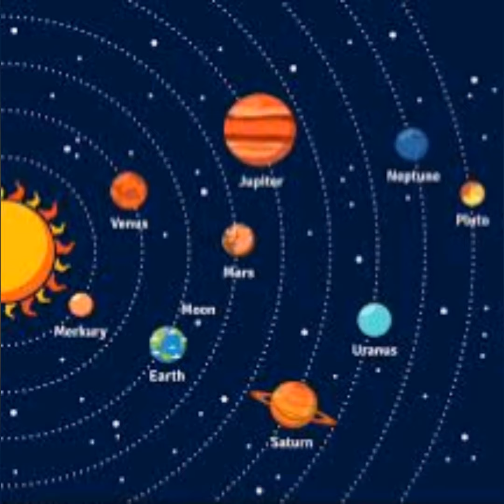About Planets ||CE#4||Sneha's Kitchen N info videos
All the content published on this channel is protected under the copyright law and should not be used/reproduced in full or partial without My prior Permission.
I am Sneha Robin; I make YouTube Videos on for foodies (cooking videos),Motivational Videos,Christian devotional songs,Education based Videos,vlogs and infotainment videos